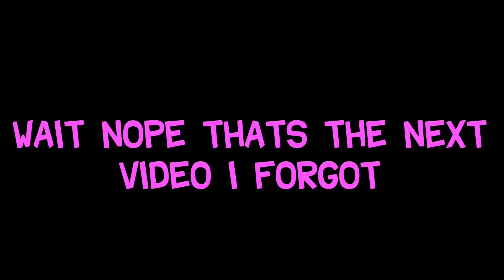A Happy Halloween From RTB - G-mod Scary Map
Happy Halloween From Everyone At RTB, in todays video we play a classic game and a classic mode  Garry's Mod Scary maps and as RTB travels along this journey we fight against Demons, Spiders , Demon Spiders , Zombies  and well...… Each other.

We hope you enjoyed the video, and be sure to leave us a comment on what you want to see next!

TinyRonan

Thumbnail Artist - Pulse

Editor - TitaniaPlays